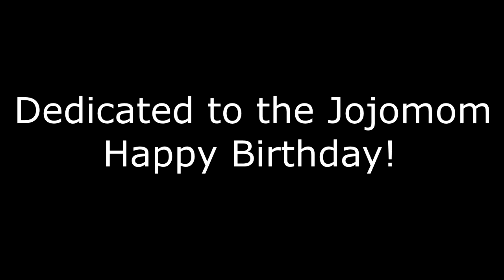STONEOCEAN Eurobeat Remix layout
Happy birthday Jojomom